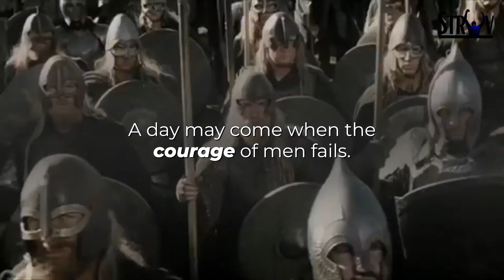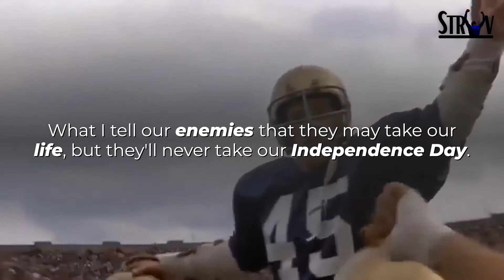40 Inspirational Speeches in 2 Minutes | Inspirational Movie Speeches | STRYV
40 Inspirational Speeches in 2 Minutes | Inspirational Movie Speeches

Here are some of our favorite books to read:

1. Think and grow rich by Napoleon Hill
2. How to Win Friends & Influence People by Dale Carnegie
3. Rich Dad Poor Dad by Robert Kiyosaki
4. The 4-Hour Workweek by Tim Ferriss
5. Awaken the Giant Within by Tony Robbins
6. The Daily Stoic by Ryan Holiday

Copyright ownership of this video is owned by Stryv.

STRYV—Continuous Improvement.

When you change the quality of your thinking, you change the quality of your life, sometimes instantly.

Just as positive words can make someone smile or a well-timed humorous quote can make someone laugh, our thoughts react to the world in real-time.

You can decide what you will think about in any situation.
Your thoughts and feelings determine your actions and determine the results you get. It all starts with your thoughts—and I have found that inspirational words are a quick way to re-tune your thinking.